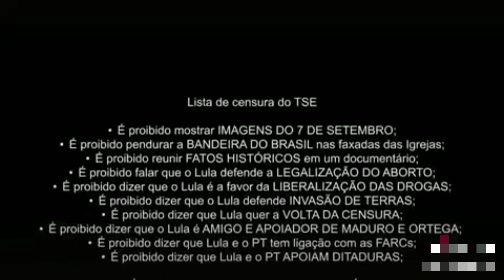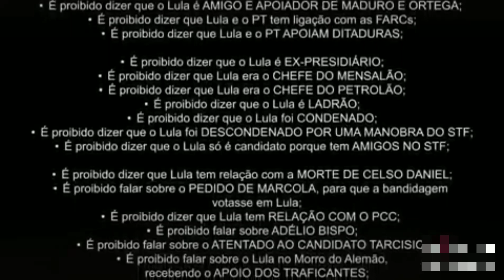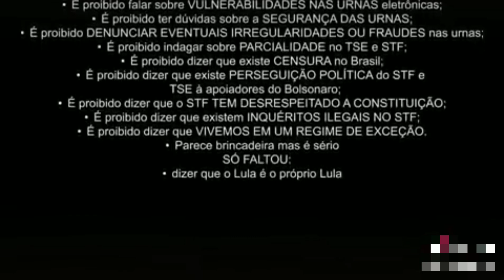Lista de Censura do STF. É Proibido compartilhar esse vídeo. kkkkkkkk